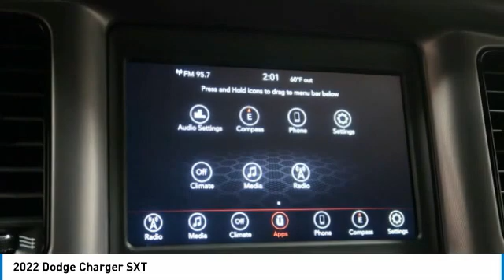2022 Dodge Charger Birmingham AL DO22038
2022 Dodge Charger SXT

NOW OPEN! TO KEEP YOU SAFE, WE DELIVER!brbrBUY ONLINE-TEXT-EMAIL-CHAT-PHONE AND WE WILL DELIVER YOUR NEXT VEHICLE TO YOUR DOOR!brbrFROM OUR SALES FLOOR TO YOUR DOOR!brbrIT'S THAT EASY!brbrBlack Cloth. Recent Arrival! Hellraisin 2022 Dodge Charger SXT RWD 8-Speed Automatic 3.6L V6 24V VVT 19/30 City/Highway MPGbrbrbrPrice amount shown includes Mfg. Incentives, Jim Burke Protection Package, additional incentives can include, (Military, College Grad, Valued Owner or Competitive Owner). Offers, incentives, discounts and financing are subject to expiration and other restrictions. Customer must finance with dealer, see dealer for qualifications and complete details. Consumer has the option to return vehicle within Five Days of original date of sale for A VEHICLE OF EQUAL OR GREATER VALUE. The vehicle must be exchanged or returned during the applicable time period in the same condition as it was upon delivery to the purchaser, subject to normal wear and tear. Pricing does not include dealer add ons. *All mileage shown is approximate. Demonstrations and test drives will alter the original inventoried mileage. While we make every effort to ensure the data listed here is correct, there may be instances where some of the pricing, mileage, options or vehicle features may be listed incorrectly as we get data from multiple data sources. Price includes: $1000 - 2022 National Retail Consumer Cash (Type 1/B) 22CN1. Exp. 03/31/2022  Price includes Jim Burke VIP & Appearance Package.